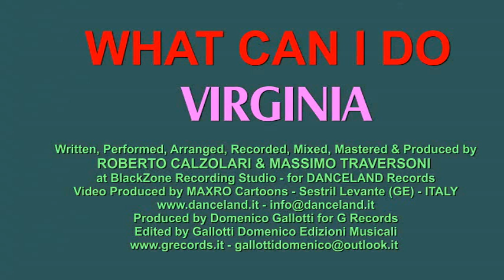Virginia "What can i do" original version GR 029/18 (Official Video)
G records
Gallotti Domenico Ed. Mus